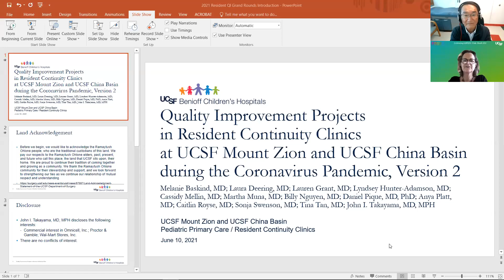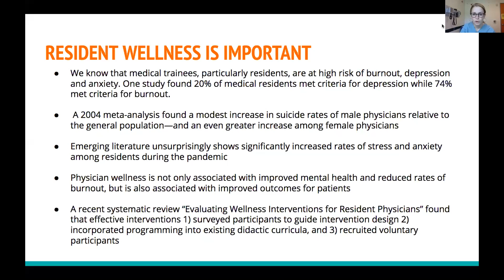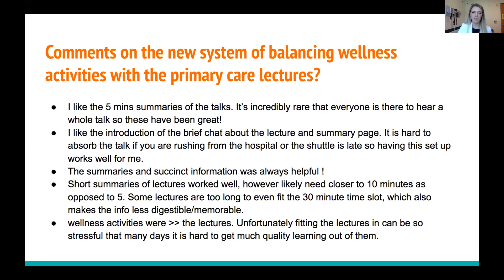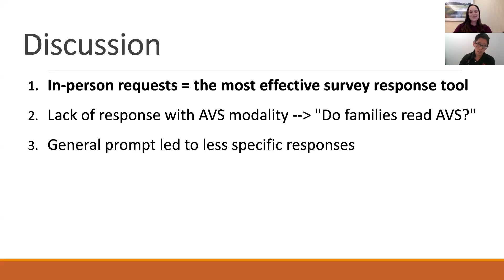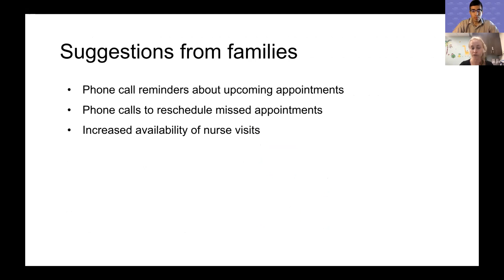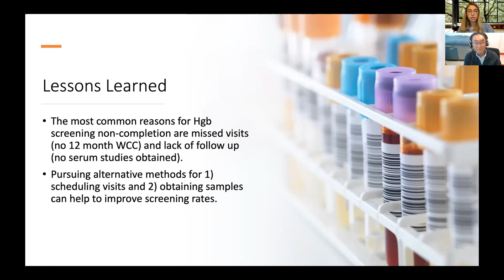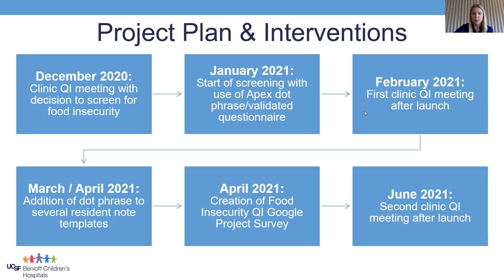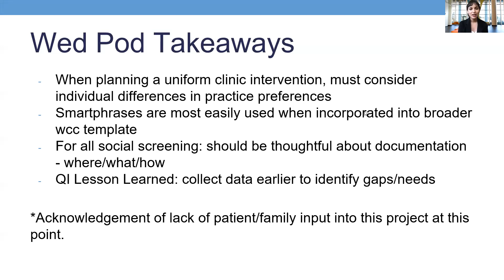June 10, 2021- Quality Improvement Projects in Resident Continuity Clinics at UCSF MTZ & UCSF CB